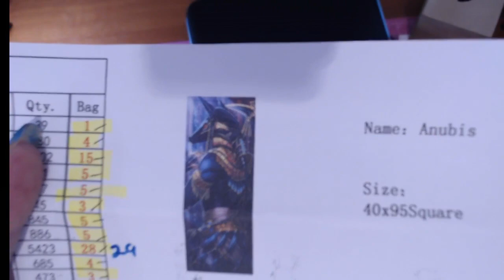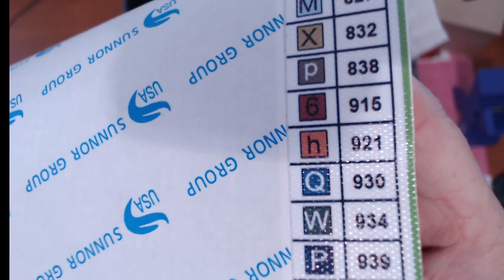Anubis 40*95 Kitting up- Diamond in the Rough